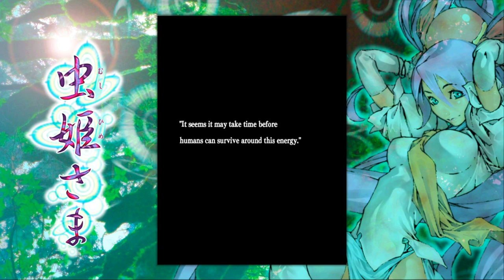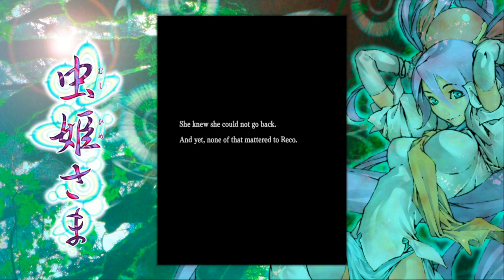Ultra 1cc (W-type) ~ Mushihimesama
Out of all the games I've played this takes the cake for longest continuous effort put into something. I think I started to practice Ultra seriously a month ago or a bit less. It was time consuming but it was really fun!

Stage 1 - 00:00
Stage 2 - 02:37
Stage 3 - 05:56
Stage 4 - 10:46
Stage 5 - 15:21
True Last Boss - 22:05
Ending - 25:21

Wish I didn't blunder on the stage 3 boss because that was silly, but otherwise I'm happy with this run. No miss on stage 4 nor on the stage portion of stage 5. And I'm satisfied with just surviving the final pattern.